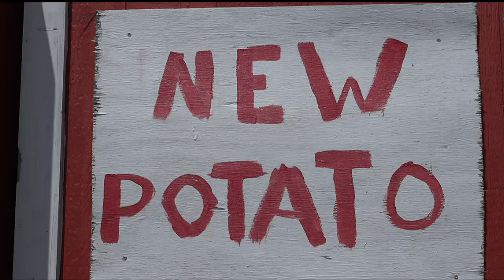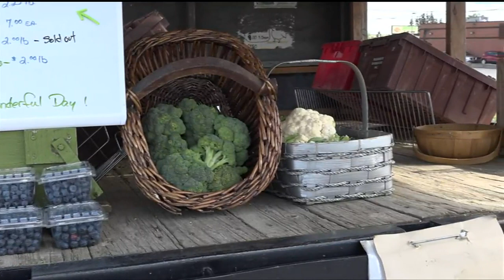Stolen Cash Box from New Potatoes Farm Stand